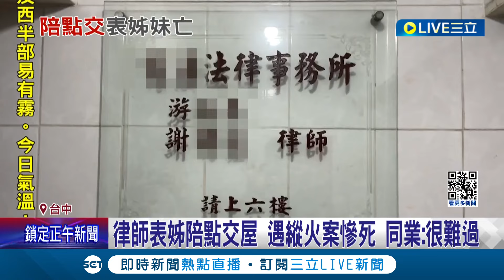只為這理由預謀縱火? 不滿5年購回抵押屋約定生變 燒屋男早早購油藏家內 律師陪點交屋 不幸與表妹共赴黃泉 同業:很難過│【LIVE大現場】20240412│三立新聞台